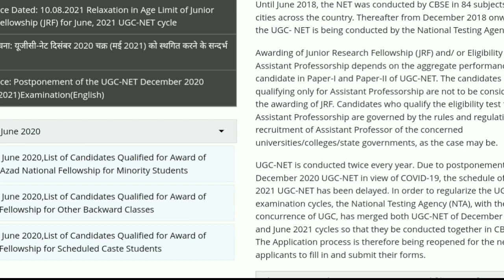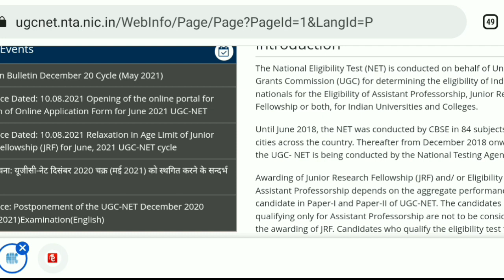UGC net paper Leaked | UGC NET pariksha leak | NTA NET PAPER leak 2021 | UGC net update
UGC net pariksha
NTA NET JRF examination paper Leaked
NTA NET JRF URDU EXAMINATION
UGC net hindi paper Leaked